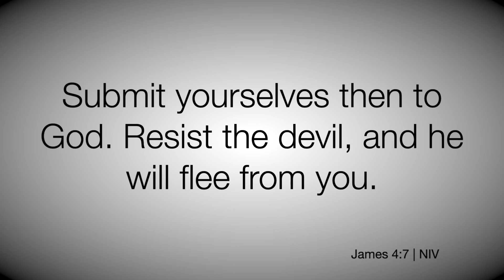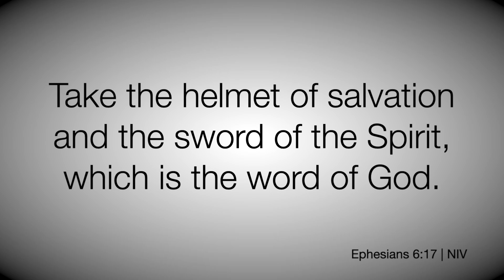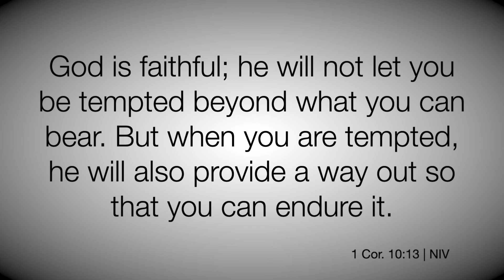Steps To Victory Over Temptation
Temptation is part of life in a fallen world. We all face temptation, but how do we handle it? Where do we go to find victory? In this Encouraging Word video, Pastor Jeremy offers us some steps from Scripture that can help us in the midst of temptation. We hope this video encourages you to take your next step in your relationship with Jesus. Remember, God loves you and you BELONG at Butler Church of the Nazarene!